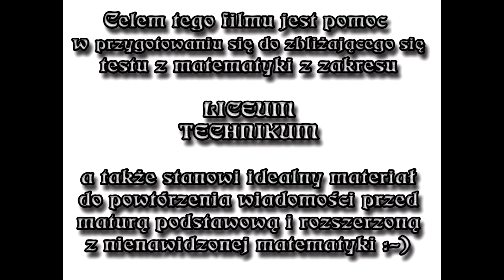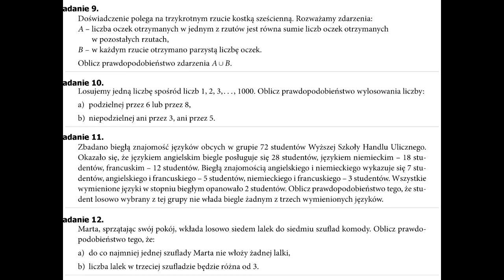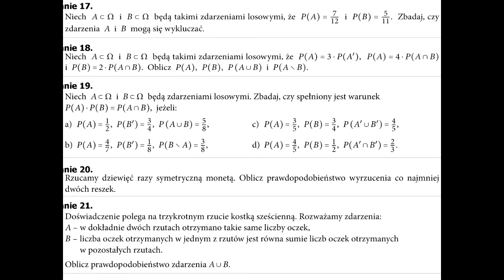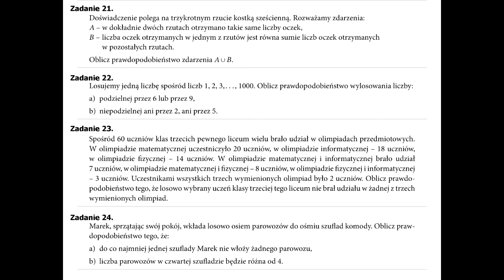Powtórz przed testem - Zadania z tematu: Własności prawdopodobieństwa